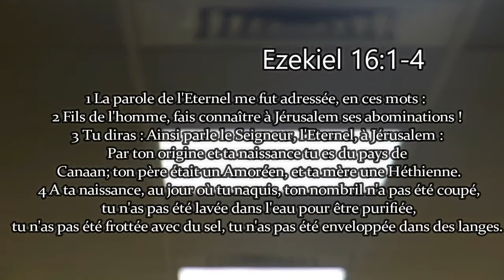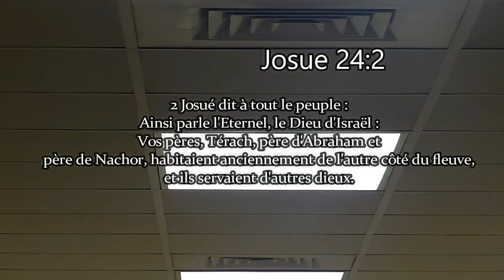Comment coupé le cordon ombilical ds la prière Ezechiel 16:4